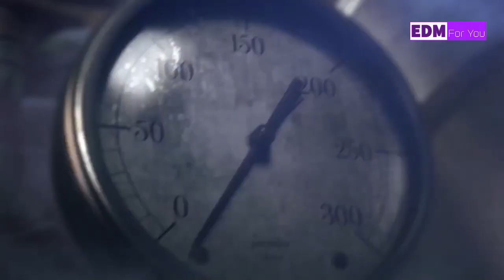Hits DJ Terbaru 2019, Haning | Entah Apa Yang Merasukimu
Wellcome to my channel ! Please Share my chanel on Social sites (Facebook, Ggle +, Twitter etc...) to more person could listen and enjoy it!